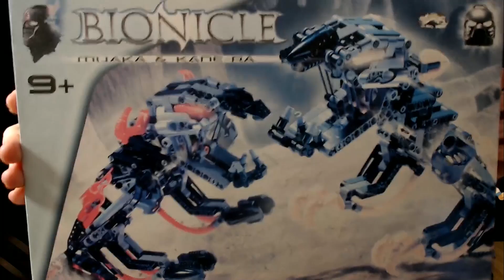Ich war mal im Legoland. Ging nicht gut aus.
Ich werde es bald wieder betreten. Dann wird alles anders sein.